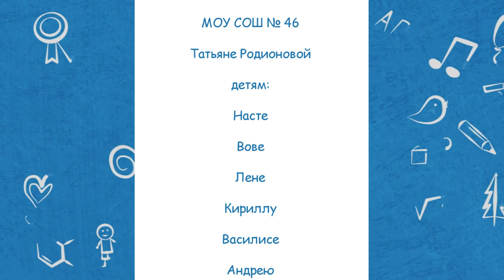Недетский вопрос - 06.04.22. Рыбалка